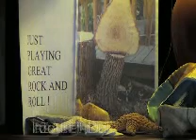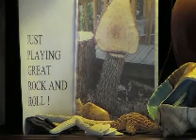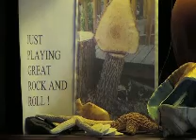Texas Trains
Grass roots campain